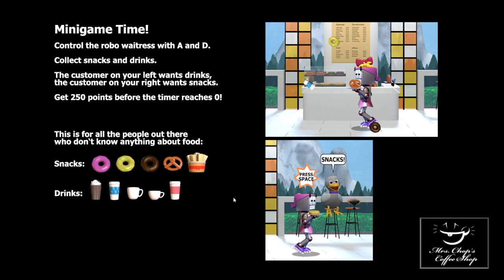TYKE and SONS LUMBER CO. Is This Game Too Easy? Ep 1